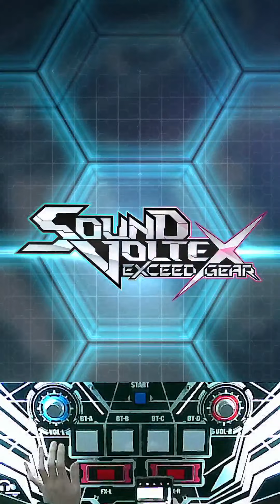[SDVX] Re:call [MXM] PUC